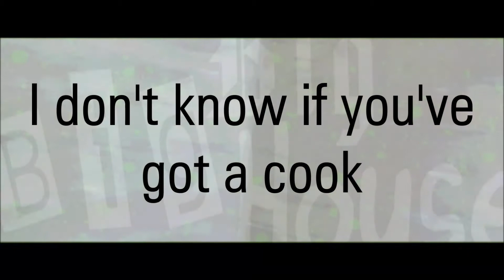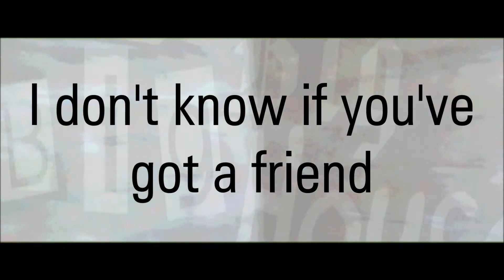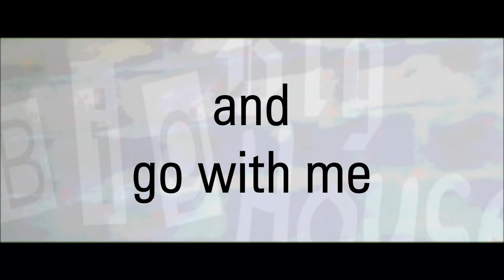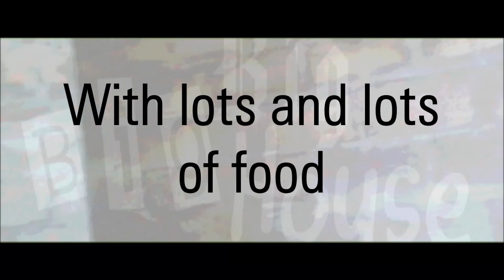BIG BIG HOUSE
One of the TOP-TEN most requested songs on our EPIPHANY juvenile prison weekends; WRITTEN BY Mark Stuart, Barry Blair, Bob Herdman & Will McGinniss of AUDIO ADRENALIN back in the 1990's.

TODAY, Our Millennial generation keeps requesting this song over and over! HALLELUJAH! It's a keeper!!!